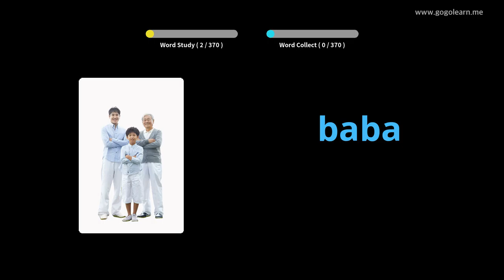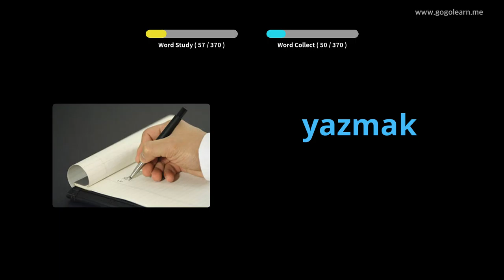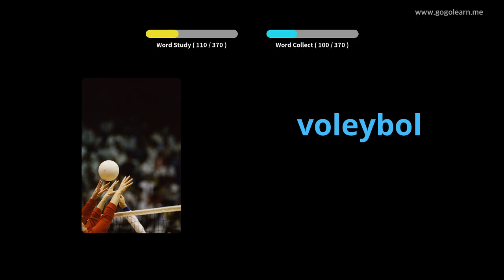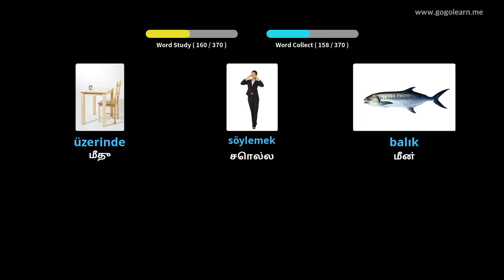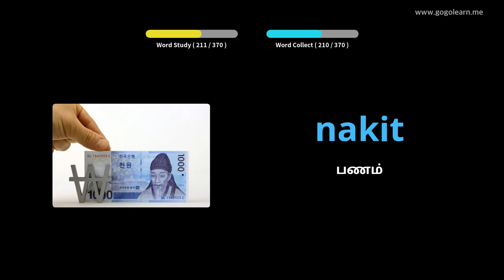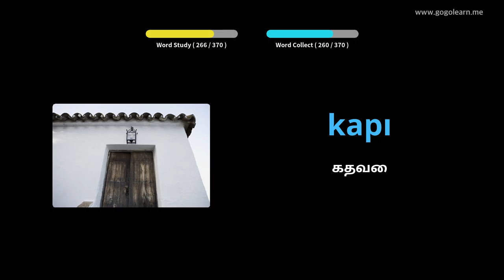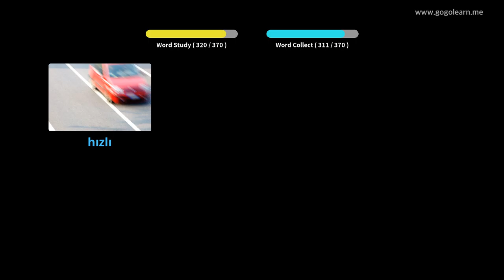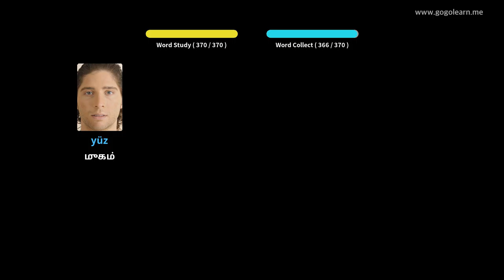துருக்கிய சொல்லகராதி அடிப்படை குழந்தைகள் | Golearn